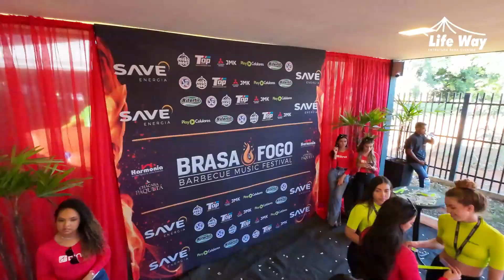FESTIVAL BRASA E FOGO 2023 (Life Way Estruturas) Drone Super Catalão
A filmagem com drone FPV em um show é de extrema importância, pois destaca a estrutura do local de forma única e também proporciona uma experiência envolvente, destacando a arquitetura do local de forma emocionante e permitindo que o público se sinta parte da experiência.